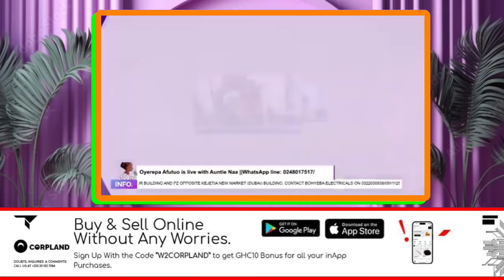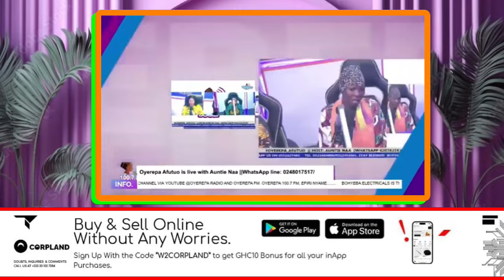AUNTIE NAA Uncovers The Ugly Truth About Church Scandals!